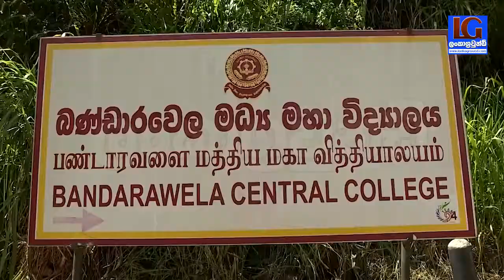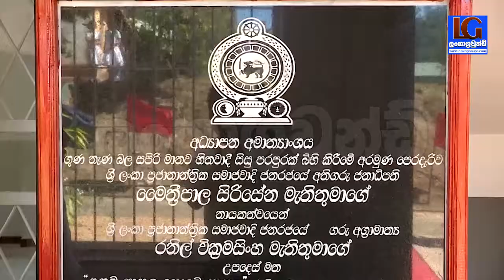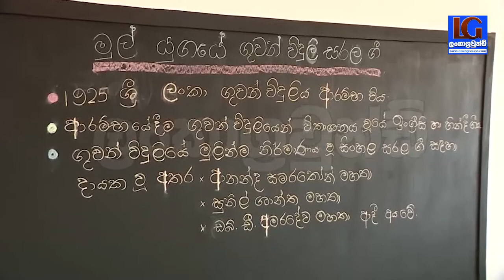Bandarawela Central Collage New Building Open by President Maithreepala Sirisena